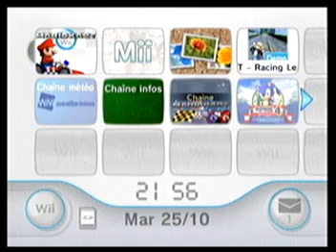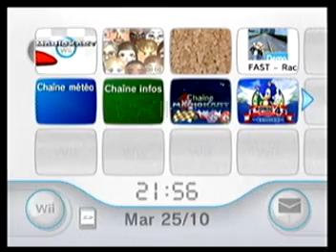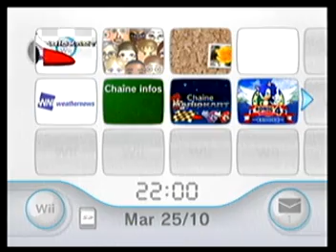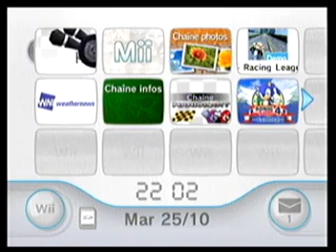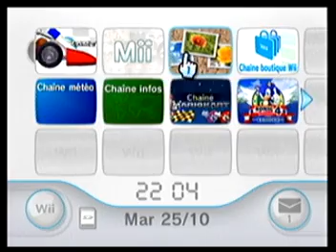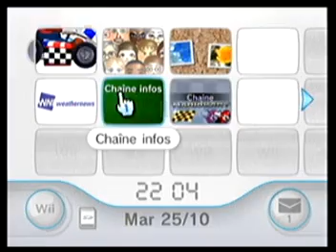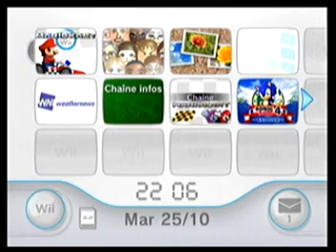Test d'entrée de Shay à la CoR